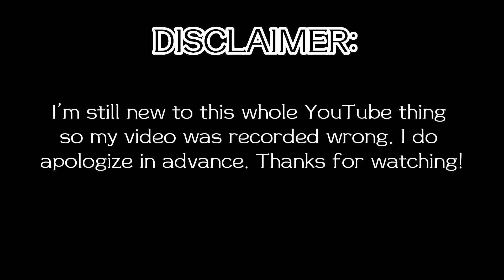Q&A | First YouTube Video , GET TO KNOW MI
Hey!

SKIN & BODY CARE | DIGITAL PLANNERS | DIGITAL STICKERS ⬇️

PrettyCounts.etsy.com 🔗